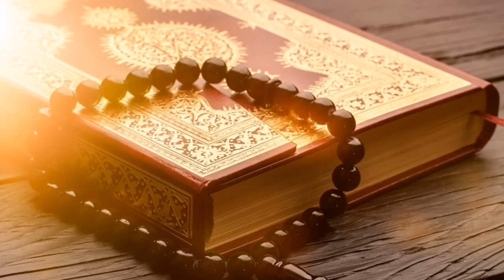Шаш Коре Ки Расулаллох (с) Дар Рамазон Анчом Медоданд.!!, = 6 = Хислати Пайёмбар!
Шаш одате ки Паёмбар дар мохи Рамазон доштанд, Хайру саховат дар мохи рамазон.
хадиси пайбар дар боби рамазон